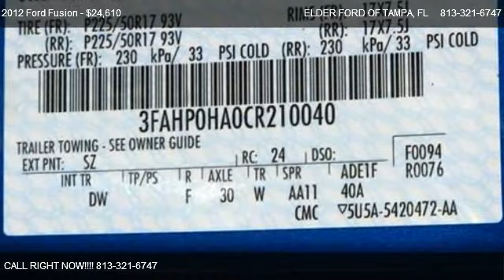Ford Fusion 4dr Sdn SE FWD @ ELDER FORD OF TAMPA